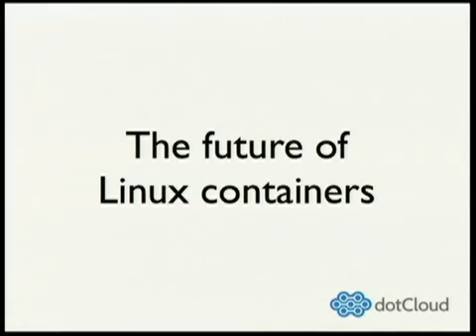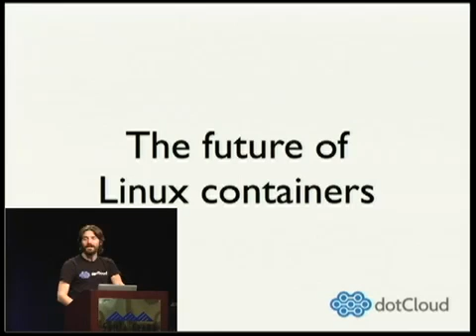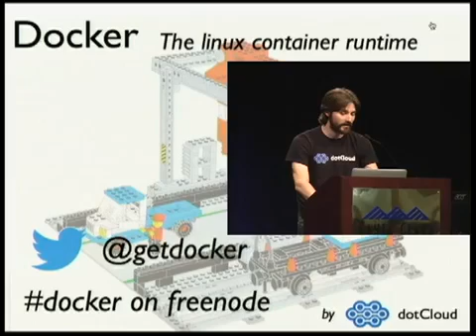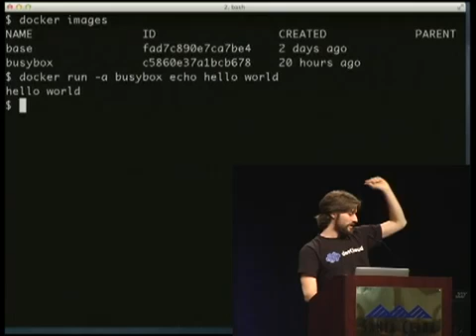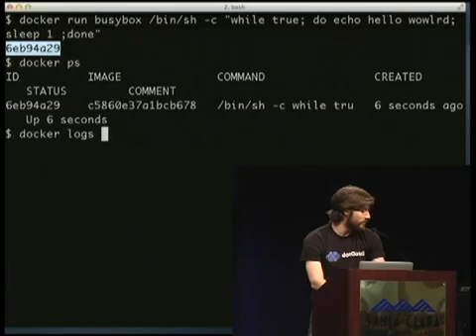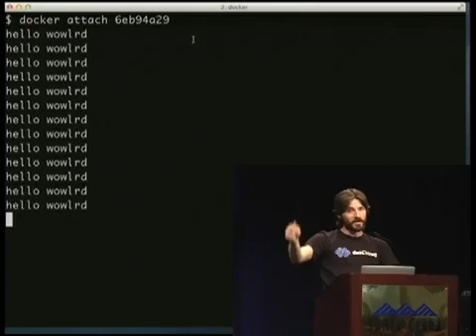The future of Linux Containers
At PyCon Solomon Hykes shows docker to the public for the first time.